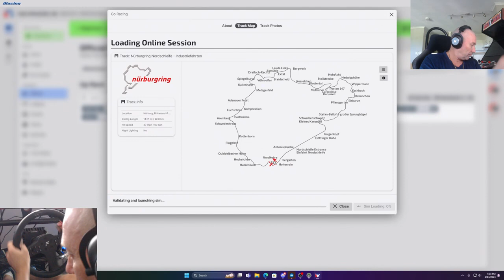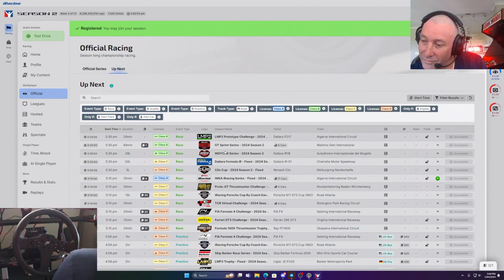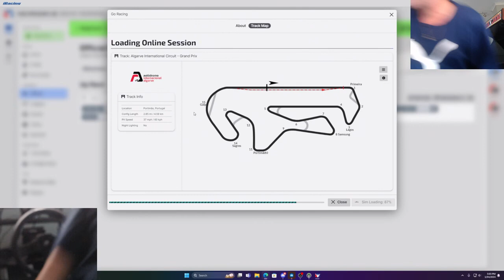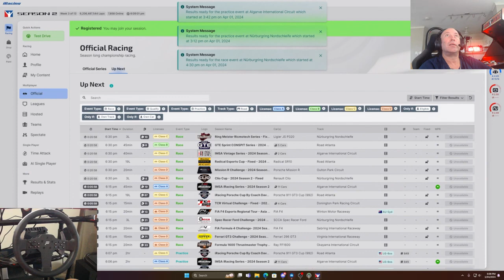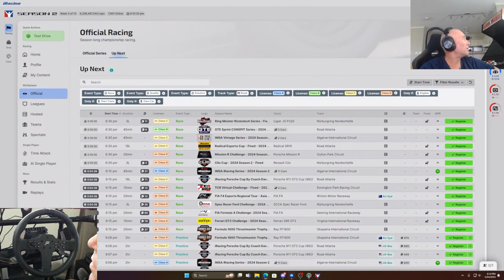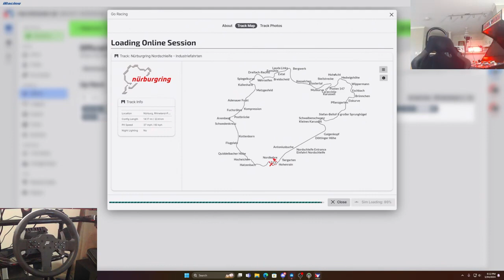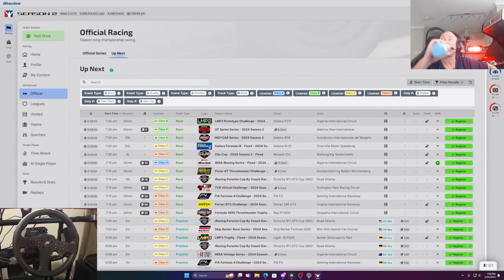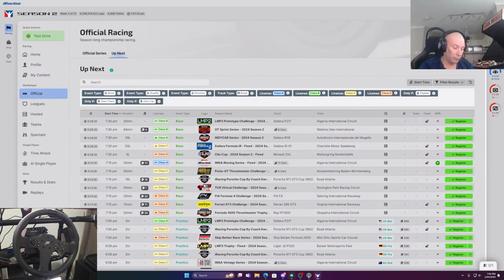"Chasing Checkered Flags Mr Worldwide Racing iRacing Highlights"